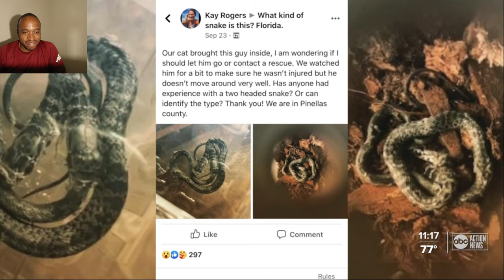BREAKING NEWS - 2 Headed Snake in Tampa FL | Tampa Florida Move